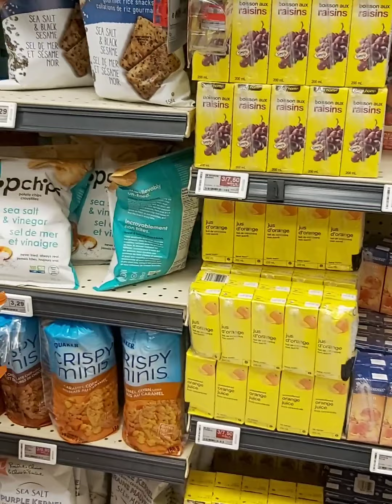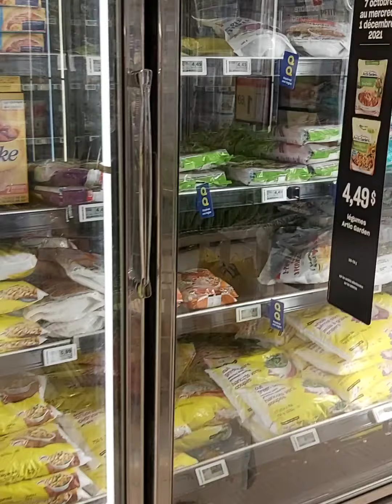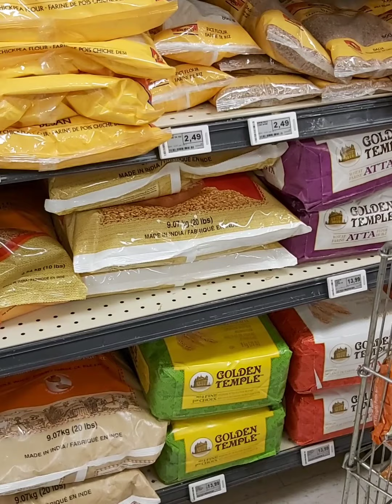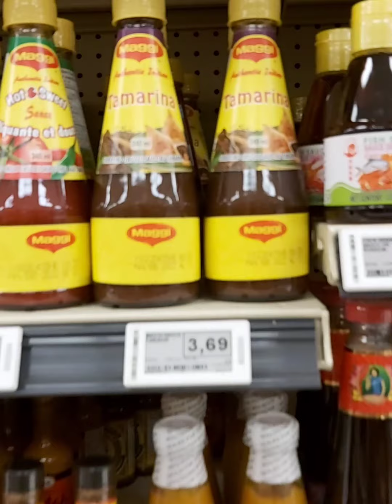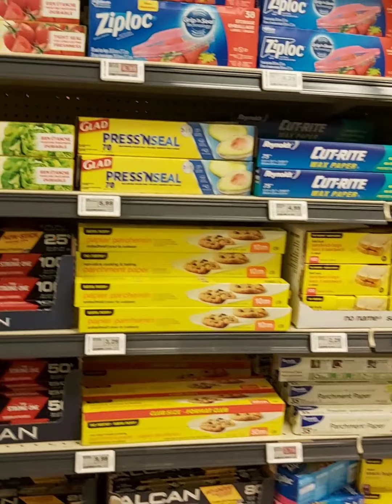Grocery shopping with me ☺